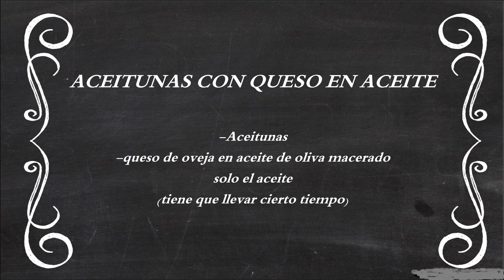Aceitunas con salsa de queso en aceite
un aperitivo de los mas exquisito. A las aceitunas se les añade el aceite en el que se ha dejado macerar queso de oveja añejo